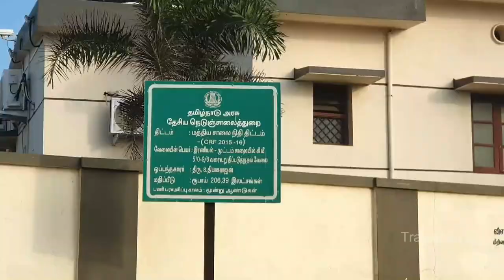Lockdown ride |Kanyakumari |Diaries |EP1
Hi friends this video iam going to muttom by my bike...its awesome view...nature vibe kinly watch and support